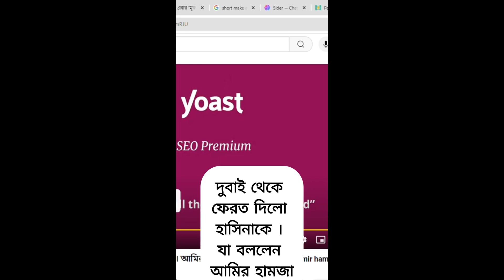দুবাই থেকে ফেরত দিলো হাসিনাকে । যা বললেন আমির হামজা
দুবাই থেকে ফেরত দিলো হাসিনাকে ।
যা বললেন আমির হামজা